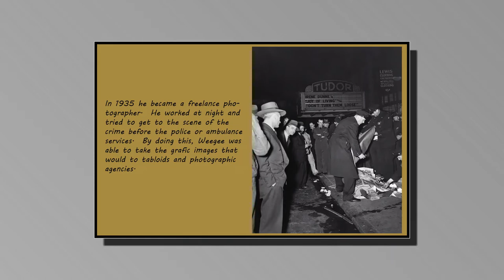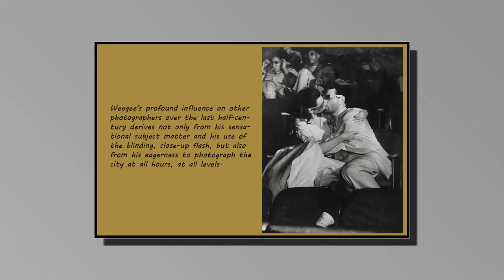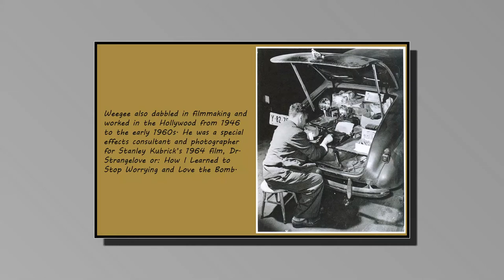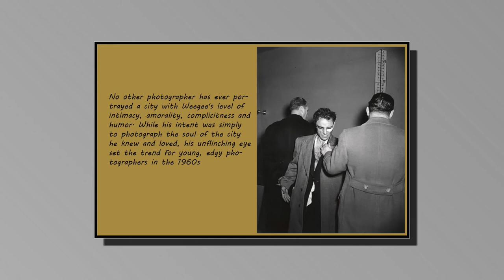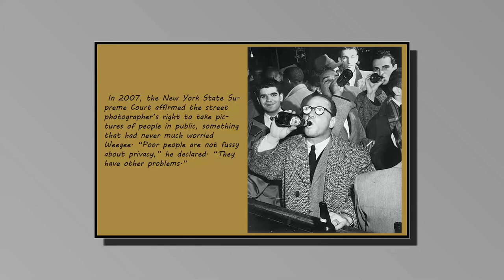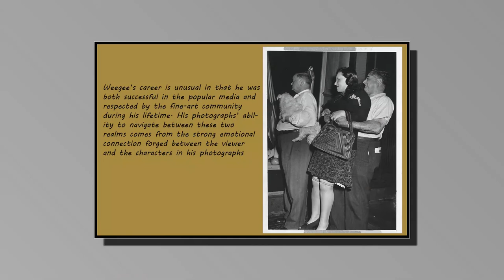76 Photos by Weegee in New York and Chicago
Weegee was born Ascher Fellig in Zolochly, Ukraine.  When his family emigrated to the US his given name was changed to Arthur. He took odd jobs including working as a street photographer of children with his pony, and as an assistant to a commercil photographer.  In 1924 he was hired as a darkroom technician until 1935, when he became a freelance photographer.
He worked at night and competed with the police to try and get to the scene of the crime.  He would then sell his photos to tabloids and photo agencies.  His photos were taken around Manhattan police headquarters.
 Most of his photos were taken with a basic press camera, a Crown Graflex which took film negatives that were sized at 4” x 5”.  He would set the camera at f16 with a focus distance of 10 feet.  This allowed Weegee to take all his photos in sharp focus.  He used flash bulbs to light his photos.  This gave his photos a dramatic, stark look to them.  He knew what sold and looked for fights between people n the “social register”.